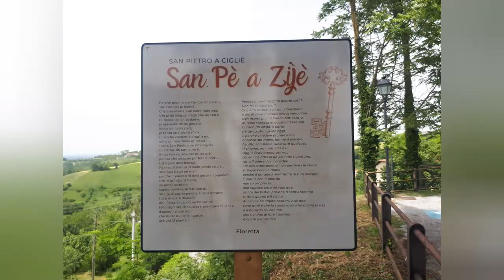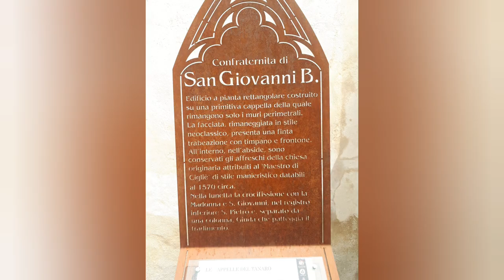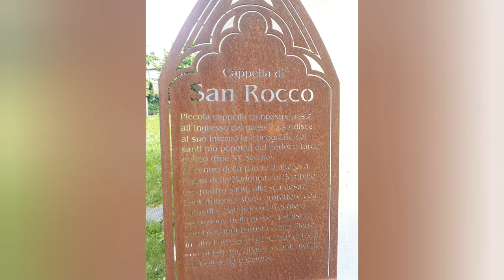Cigliè, il castello e le antiche cappelle.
Le cappelle sono visitabili nel pomeriggio durante le Domeniche estive.

The chapels can be visited during summer time 🌞 on Sunday in the afternoon.